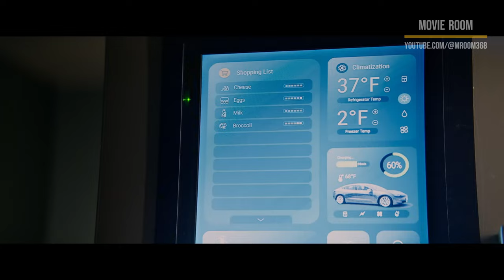Subservience - Official Trailer (2024) Megan Fox, Michele Morrone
Subservience is a sci-fi thriller distributed by XYZ Films.

Subservience Alice, a lifelike artificially intelligent android, who can take care of any family and home. Looking for help with the housework, a struggling father purchases Alice after his wife becomes sick. Alice suddenly becomes self-aware and wants everything her new family has to offer, starting with the affection of her owner – and she’ll kill to get it.

Subservience stars Megan Fox, Michele Morrone, Madeline Zima, and more. The film is directed by S.K. Dale and written by Will Honley and April Maguire.

Subservience is releasing On Digital and On Demand on September 13.